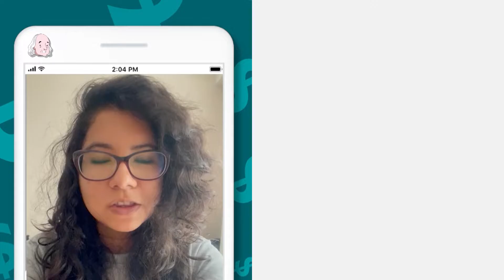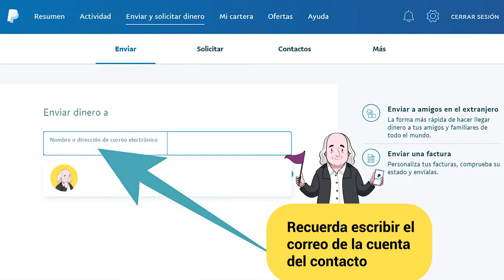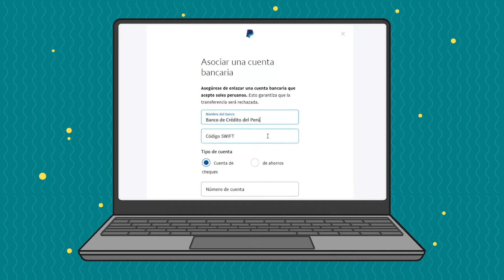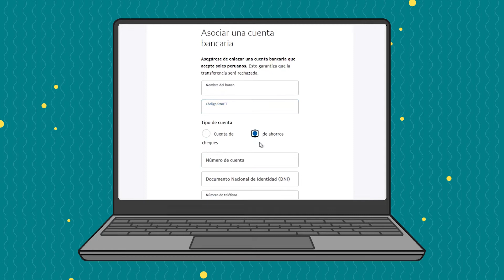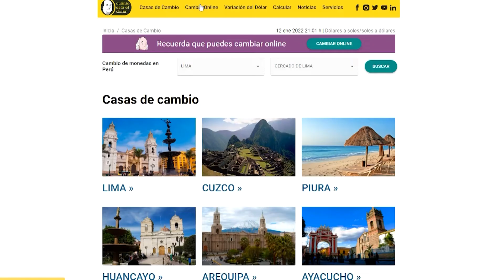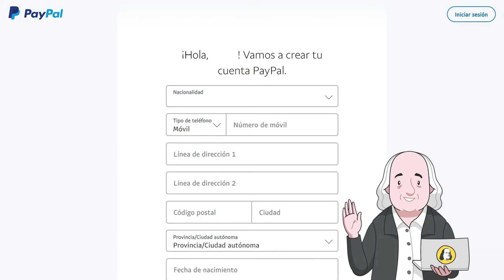Billetera Internacional Paypal 💸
¡Hola, sobrinxs! Esta semana te contamos sobre Paypal, un método de pago en línea que te sigue vayas donde vayas.

¿Quieres más información? Sigue nuestras noticias en el blog de cuantoestaeldolar.pe

Cuantoestaeldolar.pe es una plataforma que ofrece el precio del dólar en el Perú, su información es actualizada a diario.

Cuantoestaeldolar.pe ayuda a las personas a poder comparar, elegir y cambiar con el mejor tipo de cambio.

En nuestra página podrá encontrar información sobre las casas de cambio online, casas de cambio físicas, tipo de cambio interbancario y el tipo de cambio paralelo.

Si quieres estar siempre al pendiente de las últimas noticias también contamos con una sección de noticias.